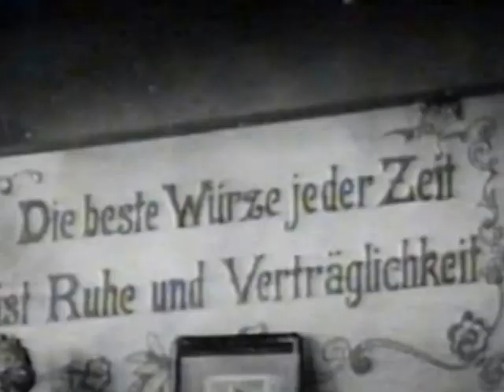Schauspielerleben: Jenny Jugo (Staffel 1 / Folge 9, 2009)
In dieser Folge wird ein kleiner Einblick auf die Schauspielerin Jenny Jugo gegeben.